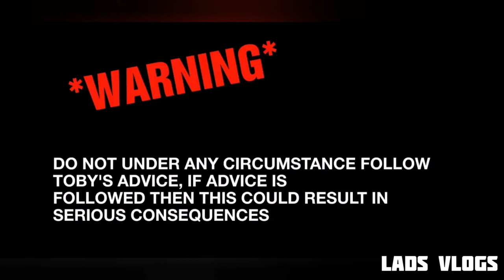Valentines Day Special (again...)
This is 10000x better than the original!

Contains Loads Of Priviosly Unseen Footage